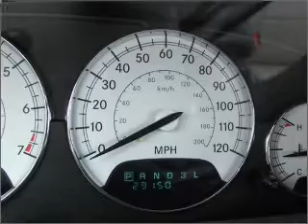2006 Chrysler Sebring - Edison NJ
Year: 2006
Make: Chrysler
Model: Sebring
Trim: Limited
Engine: 2.7 liter 6 cylinder
Transmission: 4-Speed Automatic
Color: Black
Mileage: 29150
Address:
1855 Wood Bridge Ave